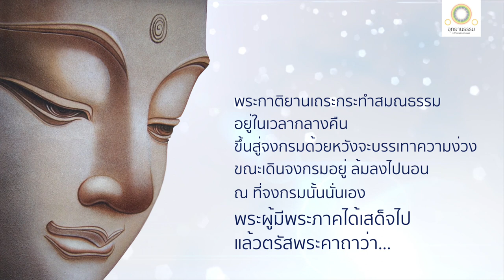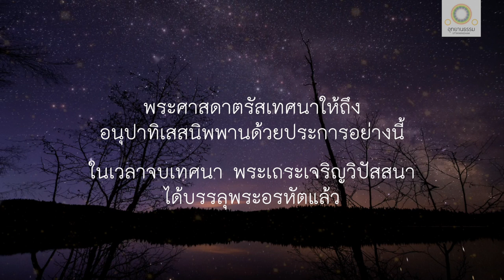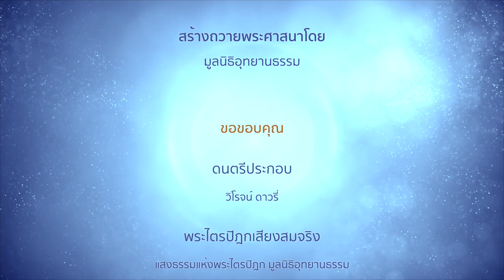คาถาปรารภความเพียร | พระกาติยานะบรรลุพระอรหัต | กาติยานเถรคาถา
คาถาปรารภความเพียร
(สัมมาวายามะ)
กาติยานเถรคาถา

พระกาติยานเถระกระทำสมณธรรมอยู่ในตอนกลางคืน ขึ้นสู่จงกรมด้วยหวังจักบรรเทาความง่วงที่ครอบงำ ท่านเดินจงกรมอยู่ถูกความง่วงครอบงำ โงนเงนล้มลงไปนอนที่พื้นราบ ณ ที่จงกรมนั้นนั่นเอง พระผู้มีพระภาคจึงเสด็จไป ณ ที่นั้น ประทับยืนบนอากาศ แล้วตรัสพระคาถาว่า

จงลุกขึ้นนั่งเถิดกาติยานะ
อย่ามัวนอนหลับอยู่เลย

จงตื่นขึ้นเถิด
อย่าให้มัจจุราชผู้เป็นพวกพ้องของคนประมาท ชนะท่านผู้เกียจคร้านด้วยอุบายอันโกงเลย

กำลังคลื่นแห่งมหาสมุทร ย่อมครอบงำบุรุษผู้ไม่อาจข้ามมหาสมุทรนั้นได้ แม้ฉันใด

ชาติและชราย่อมครอบงำท่านผู้ถูกความเกียจคร้านครอบงำแล้ว ฉันนั้น

ขอท่านจงทำเกาะ คือ อรหัตผลแก่ตนเถิด เพราะที่พึ่งอย่างอื่นในโลกนี้และโลกหน้า ย่อมไม่มีแก่ท่าน

ก็พระศาสดาได้ทรงบอกทางนี้ อันล่วงพ้นจากเครื่องข้องและจากภัย คือ ชาติและชราแก่ท่านแล้ว ท่านอย่าเป็นผู้ประมาทตลอดยามต้นและยามหลัง จงพยายามทำความเพียรให้มั่นเถิด

ท่านจงปลดเปลื้องเครื่องผูกทั้งหลายอันเป็นของเดิมเสีย จงใช้สอยผ้าสังฆาฏิและโกนศีรษะด้วยมีดโกน ฉันอาหารที่ขอเขามาได้ จงอย่าเห็นแก่การเล่นสนุกสนาน อย่าเห็นแก่นอน จงหมั่นเพ่งดูธรรมเถิด จงเจริญฌาน จงชนะกิเลสเถิด

ท่านจงเฉลียวฉลาดในทางอันปลอดโปร่งจากโยคะ จงบรรลุถึงความบริสุทธิ์อันยอดเยี่ยม

จงดับเพลิงกิเลส ดังบุคคลดับไฟด้วยน้ำ ฉะนั้น

ประทีปที่ส่องแสง ถ้ามีแสงน้อย ย่อมดับไปด้วยลม ดังเถาวัลย์เหี่ยวแห้ง ฉันใด

ท่านก็จงเป็นผู้ไม่ถือมั่น กำจัดมารผู้มีโคตรเสมอด้วยพระอินทร์ ฉันนั้นเถิด

ก็เมื่อท่านกำจัดมารได้อย่างนี้แล้ว เป็นผู้ปราศจากความกำหนัดพอใจในเวทนาทั้งหลาย เป็นผู้มีความเย็น รอคอยเวลานิพพานของตน ในอัตภาพนี้ทีเดียว

พระศาสดาตรัสเทศนาให้ถึงอนุปาทิเสสนิพพานด้วยประการอย่างนี้ ในเวลาจบเทศนา พระเถระเจริญวิปัสสนาได้บรรลุพระอรหัตแล้ว